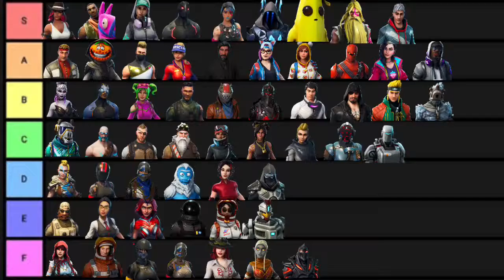Pointless all battle pass skins Fortnite tier list